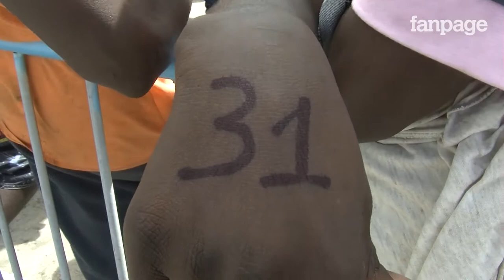Giusi Nicolini: "Lampedusa scomoda per Bruxelles. Di accoglienza non si muore"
"L'Europa non sta riconoscendo che c'è una grande emergenza umanitaria, ci vogliono politiche più umane e giuste, dobbiamo lavorare per rilanciare una nuova idea del Mediterraneo. L'Europa, fino ad ora, ha mostrato il suo volto peggiore e ha peccato di miopia, ritardi e di poca lungimiranza" ha dichiarato il Sindaco di Lampedusa Giusi Nicolini, ai microfoni di Fanpage.it. "Lampedusa è scomoda per Bruxelles poiché dimostra che di accoglienza non si muore. E' un'isola lasciata sola per 15-20 anni. Un territorio che, però, ha dato una grande risposta, ha fatto un'impresa grande senza "morire", con presenze turistiche che sono pure aumentate" ha aggiunto. Giusi Nicolini ha anche lanciato una sfida all'estrema destra: "Se fosse possibile, per 15 giorni gli darei in mano Lampedusa. Poi vorrei sapere con quale faccia tosta butteranno in acqua bimbi e donne incinte". Infine ha ricordato la strage di Lampedusa: "Un incubo che non auguro a nessuno. E' l'unica cosa che non avrei voluto vivere da sindaco".